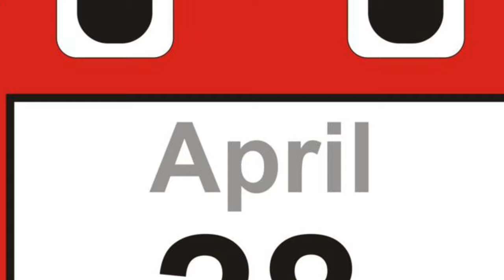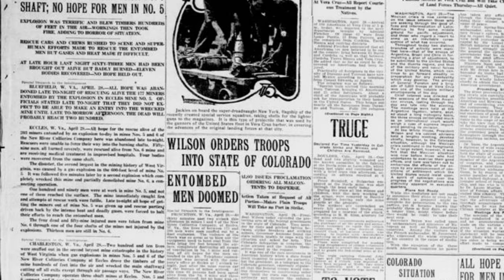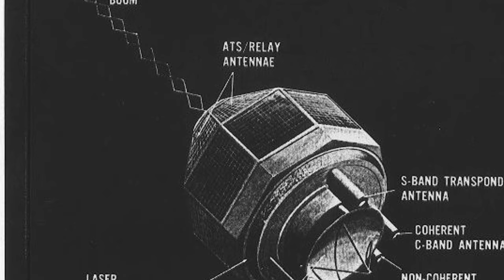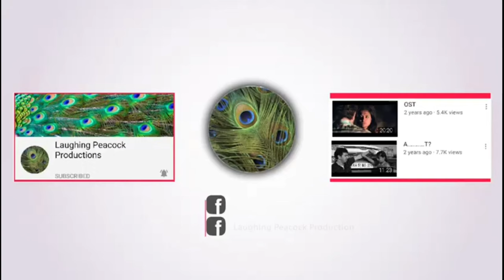Today in history April 28/Dr Leelamohan/Laughing peacock productions/Unknown facts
interesting historical events every one should know hundred percent
what happend today in the past
will let you know so many interesting facts
past is always past atleast we should know little what happend in the past
saddam hussain born , white water contraversy, veternerian day so many things